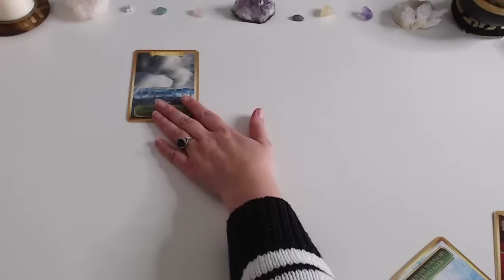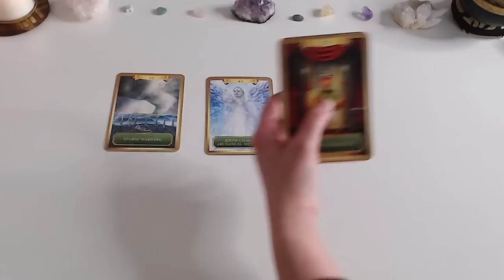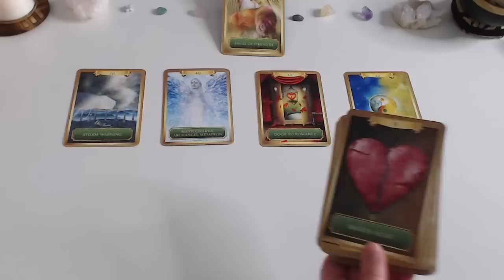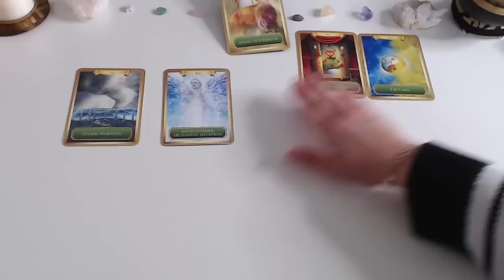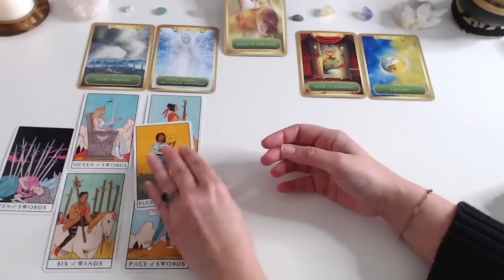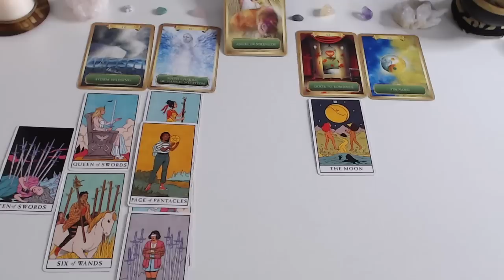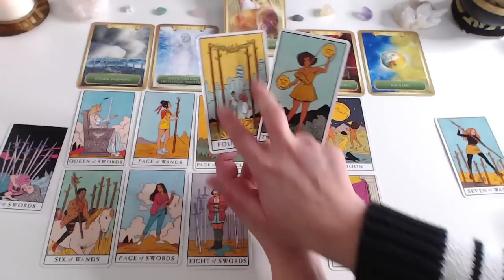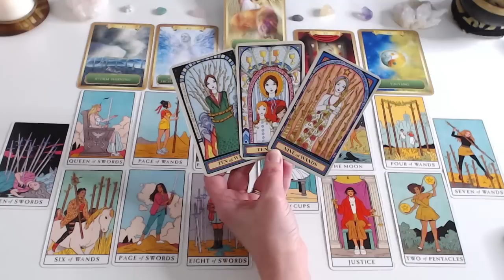PISCES ♓️ IT WILL ALL MAKE SENSE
Pisces tarot guidance. This is a timeless reading.

Keep shining.

With gratitude! 💛

Want to send thanks?

** We do not offer personal sessions and if we do we will never message you randomly and ask for your details or payment.